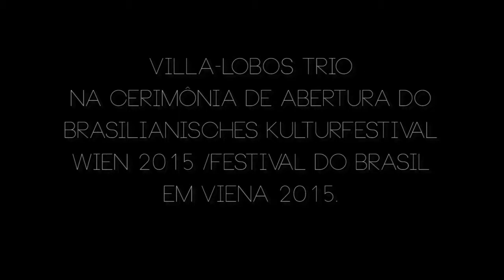Heitor Villa-Lobos: Bachianas Brasileiras No. 5, Aria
Villa-Lobos Trio:
Rosangela Antunes, piano
Christine Schwarzinger, violin
Katrin Schickedanz, cello
Arrangement: Diego Collatti
Recorded at the Brazilian Embassy, Vienna, 2015